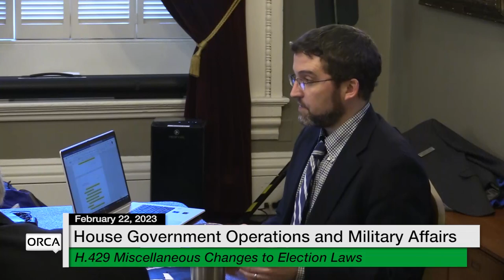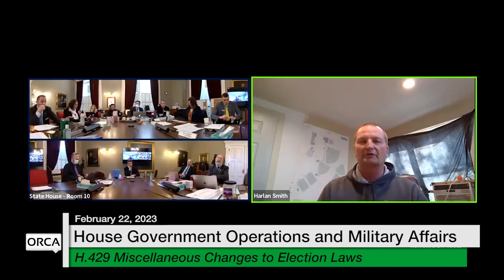Vermont State House - H.429 Miscellaneous Changes to Election Laws 2/22/2023